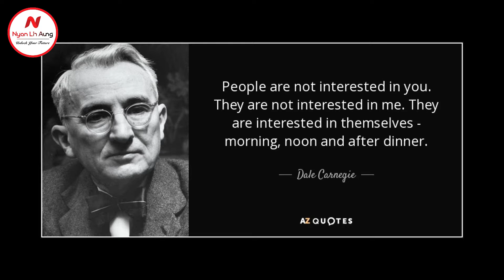လူတွေကကိုယ့်ကိုသဘောကျအောင်ဘယ် လိုနေထိုင်ရမလဲ ?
လူငယ်နဲ့မိတ်ဆွေတွေရဲ့ထင်မြင်ချက်လေးတွေကိုကိုလဲ Comment မှာရေးခဲ့လို့ရပါတယ်၊ အခုလိုမျိုးအချိန်ပေးပြီး video ကို ကြည့်ပေးတဲ့အတွက် ကျေးဇူး အထူးတင်ပါတယ်၊ လူငယ်များအတွက် ငွေရှာနည်းများ(Make money online) စိတ်ဓါတ်တက်ကြွစေမယ့် ( Myanmar Motivational videos) များ၊ ဘ၀နေနည်းထိုင်နည်းများကို ပြောပြပေးနေတဲ့ video များကိုနေ့တိုင်တင်ပေးနေပါတယ်။ Facebook page မှာလဲ Video များကိုကြည့် ရှု့နိုင်ပါတယ် ကိုယ့်နှလုံးသားရဲ့ စကားသံတွေကိုနားထောင်ပါ၊ အ မြဲတမ်းပျော်အောင်နေပါ၊ ဘယ်တော့မှအရှုံးမပေးပဲ ကိုယ့်ကိုကိုယ်ယုံကြည်ပါ။ Listen to your heart...be happy...don't give up and always believe!